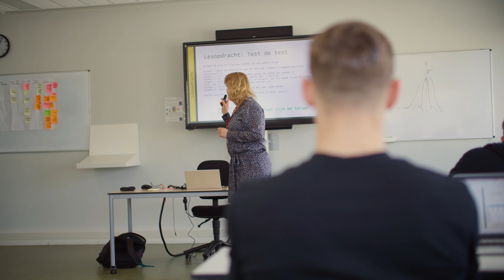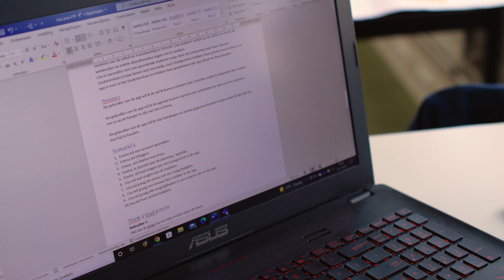Hbo-opleiding Technische Bedrijfskunde (TBK) | voltijd bachelor | Hogeschool Utrecht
- Lees snel meer over de opleiding Technische Bedrijfskunde (TBK) of hoor over de ervaringen van de studenten zelf

Bedenk jij graag oplossingen voor technische problemen? Dan is de hbo-opleiding Technische Bedrijfskunde (TBK) echt iets voor jou! Een brede opleiding waarmee je alle kanten op kan: manage bijvoorbeeld de productie van Douwe Egberts of geef advies over duurzame innovaties bij de NS. Leer hoe je de manier van werken in de productie en logistiek van een bedrijf verbetert. En hoe je met techniek de wereld een beetje mooier maakt. Kan een proces efficiënter, goedkoper én duurzamer? Jij weet hoe je dat voor elkaar krijgt.